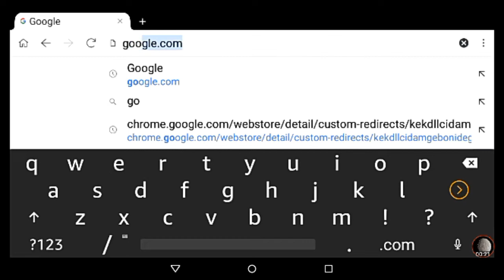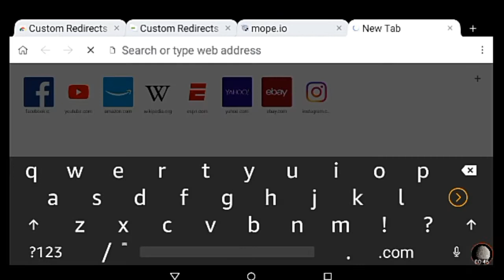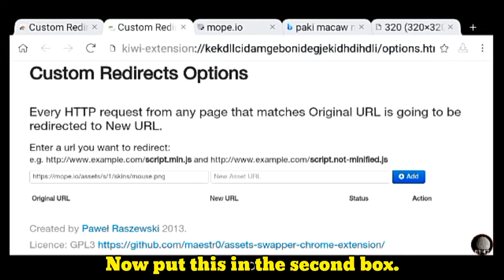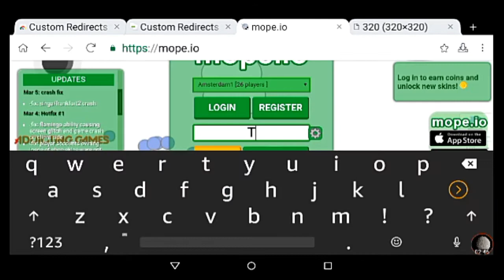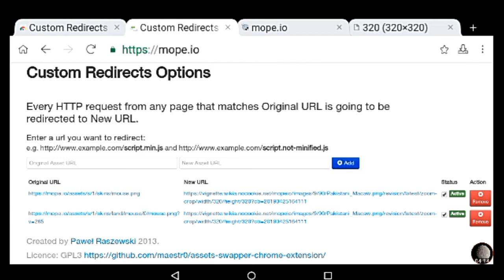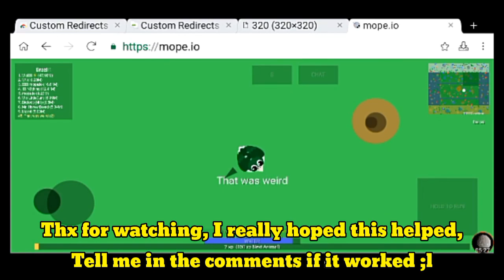Mope.io: How To Make Custom Skins On Mobile (300 Subscribers Special)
Plz tell me if you don't understand :)